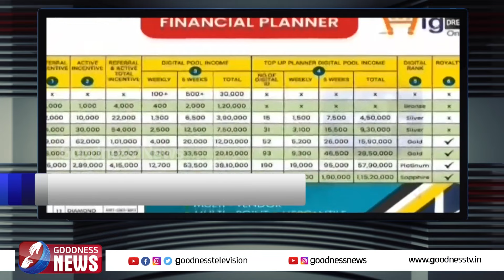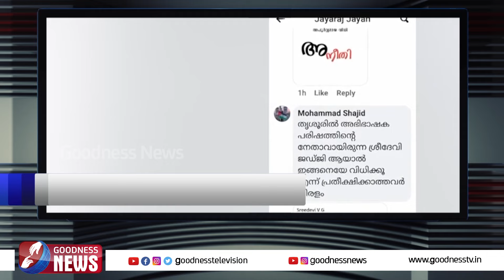ഇന്ത്യന്‍ പ്രധാനമന്ത്രി നരേന്ദ്രമോദിയോട് മാപ്പ് പറയണം| NARENDRAMODI |PMMODI|MALDIVES|GOODNESS TV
ഇന്ത്യന്‍ പ്രധാനമന്ത്രി നരേന്ദ്രമോദിയോട്  മാപ്പ് പറയണം   മാലിദ്വീപ് പ്രസിഡന്റിനോട് ആവശ്യപ്പെട്ട് പ്രതിപക്ഷം

YouTube Channels
Mobile Apps:
►Goodness TV:
►Goodness Radio: